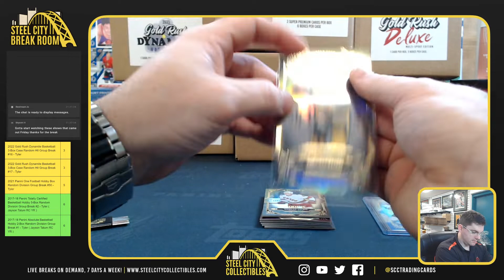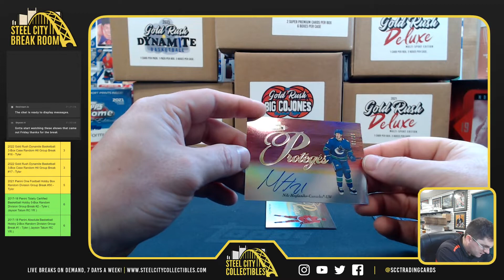2020-21 Upper Deck Stature Hockey Box - Jon P